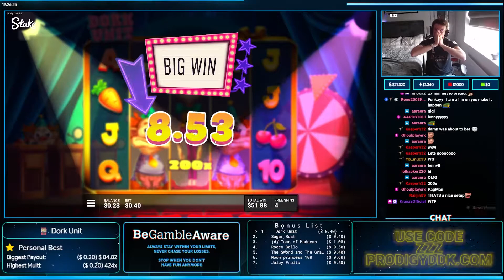INSANE DORK UNIT SUPER BONUS (200x LENNY?!)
3485.4x